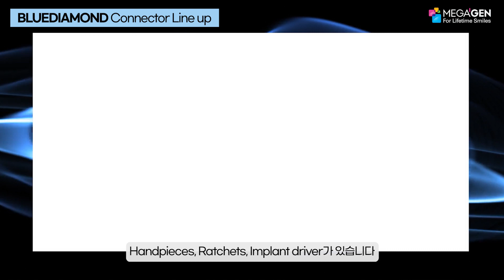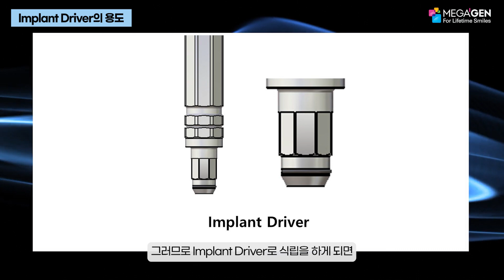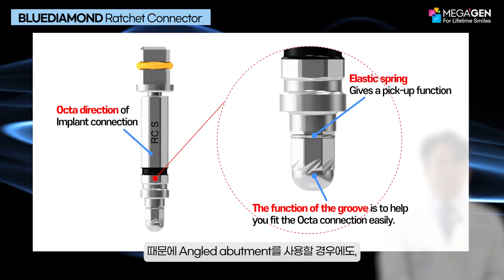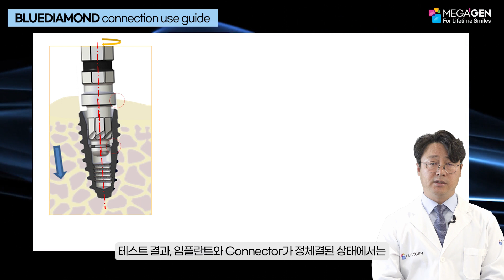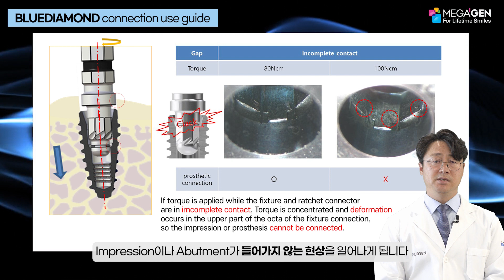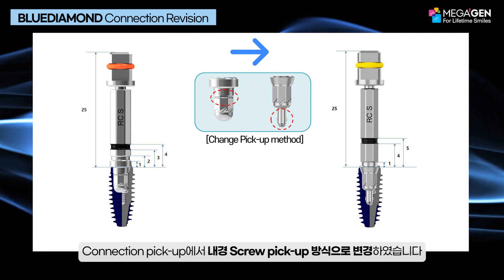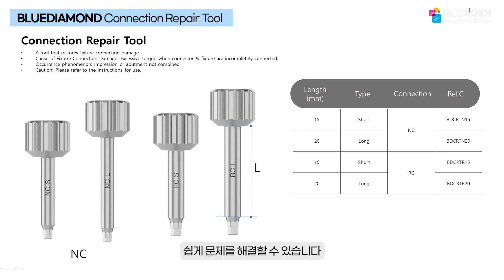BLUEDIAMOND Connection 변형 방지와 해결법[How to prevent and solve BlueDiamond connection deformation]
BLUEDIAMOND Connection 변형 방지와 해결법을 알려드리겠습니다

I'll tell you how to prevent and solve *BlueDiamond connection* deformation
(CC: EN)